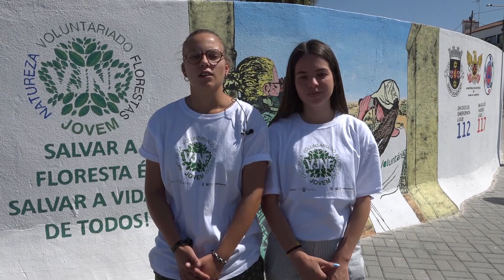Voluntariado Jovem para a Natureza e Florestas - Concelho de Viana do Alentejo